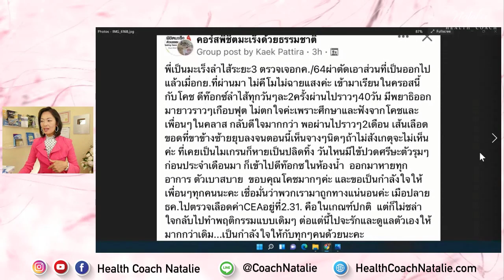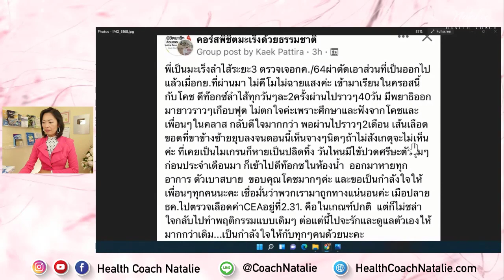เคสมะเs็งลำไส้ พิชิตได้ จากนักเรียนในคอร์สพิชิตมะเs็ง